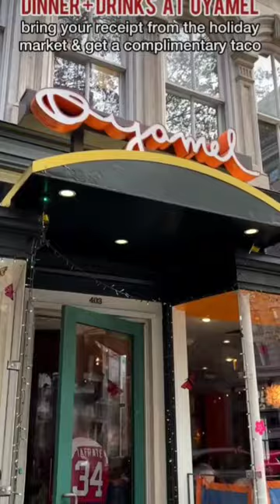love wine reels trending viral like vlog shorts youtubeshorts funny short new like fun